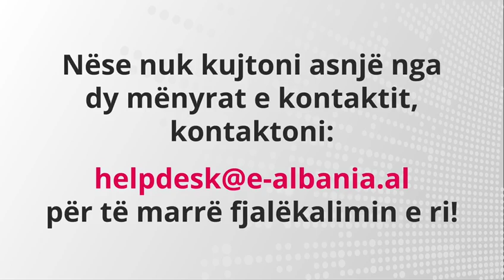Ke harruar fjalëkalimin në e-Albania? Vjen zgjidhja!Ja si mund të vendosësh një të ri në çast